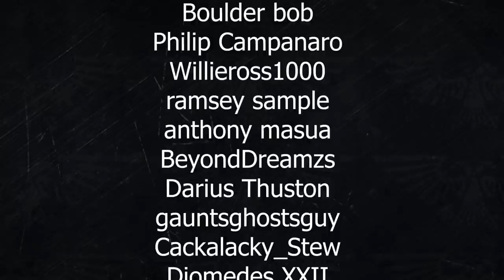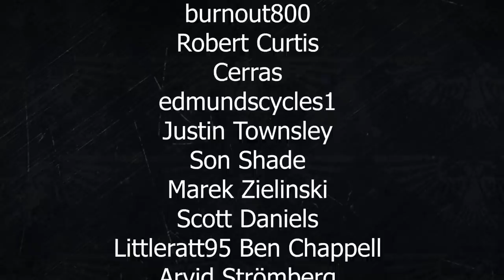WARHAMMER 40K LORE: INDEX ASTARTES FLESH TEARERS CHAPTER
History of the Flesh Tearers Chapter and Chapter Master SETH.